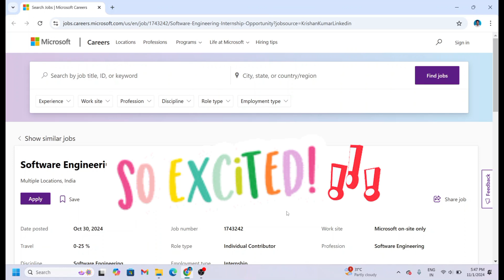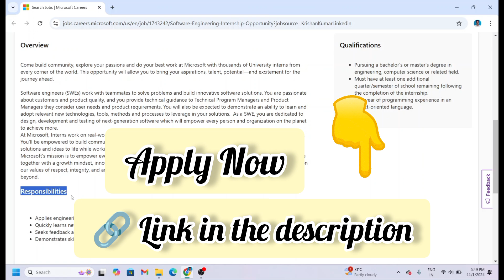Microsoft Internship for Students || Internships with Stipend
🌟 Microsoft Internship Opportunity! 🌟

Looking to kickstart your career with one of the world’s tech giants? 🚀 In this video, I break down everything you need to know about Microsoft’s internship program, from stipend details 💸 to eligibility requirements 🎓 and key intern responsibilities 🖥️. This is your ultimate guide to understanding what Microsoft offers to help you grow and succeed!

✨ Highlights in this Video:

Stipend Information 🏦
Eligibility Criteria ✅
Roles & Responsibilities 📋

Don’t miss out on this chance to get your foot in the door at Microsoft! Ready to apply? Click the link below and start your application today! ⬇️

Become a part of a growing community for career insights, internship updates, and exclusive content.

📢 Share it with other women looking for career growth

✨ Let’s empower each other and grow together! 🌱